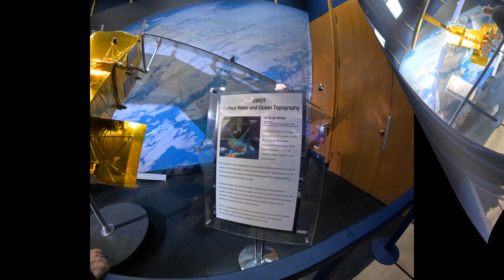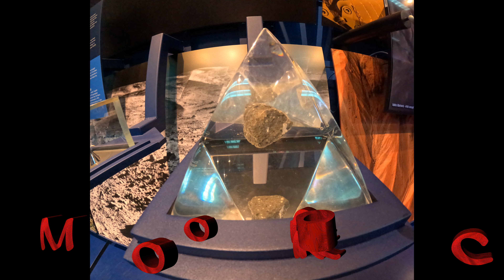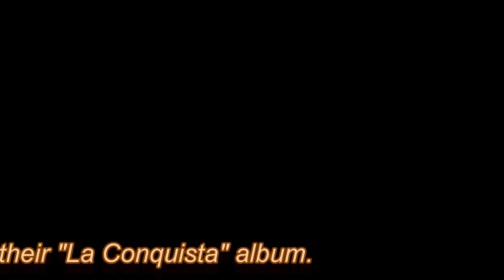JPL Tour - LWV Astronomy Club - in 4K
On October 24, 2023, about four dozen members of the Laguna Woods Village Astronomy Club traveled by tour bus to the Jet Propulsion Laboratory (JPL) facility in La Cañada Flintridge, CA. JPL is a research and development lab federally funded by NASA and managed by Caltech. The facility has 140 buildings on 168 acres and employs 6,000 people. (You can glean a wealth of information about JPL This video shows some of the photos, in addition to a few very short video clips of the trip. The thumbnail photo is from a rock was brought back from the moon by Apollo astronauts over 50 years ago. Thanks to Joe Camera, Stuart Fried, and Chris Kemp for making this trip possible. Many thanks to my friend, Linda Lin, who provided the cell phone for the group photo, since my GoPro photo of the group was unsatisfactory. Background music is by "Alturas," from their "La Conquista" album.